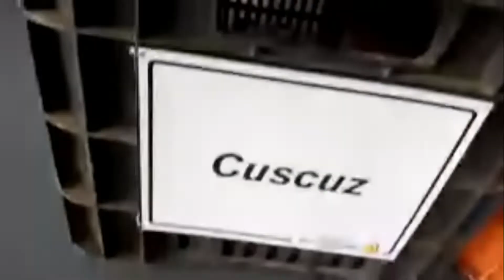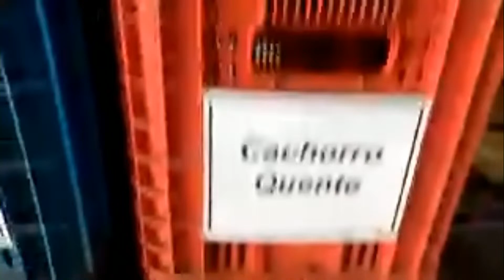PARÓQUIA REALIZA QUARTA EDIÇÃO DO ARRAIAL DA PAZ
PADRE SAMIR SILVA - PARÓQUIA DIVINO ESPÍRITO SANTO